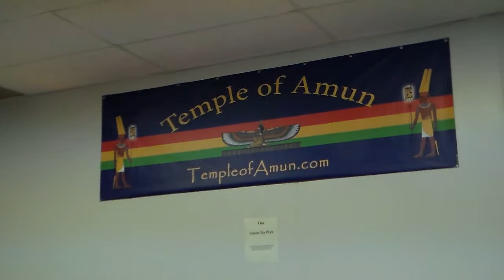Egyptian Asarian Myth - African Spirituality and Culture, Part 3